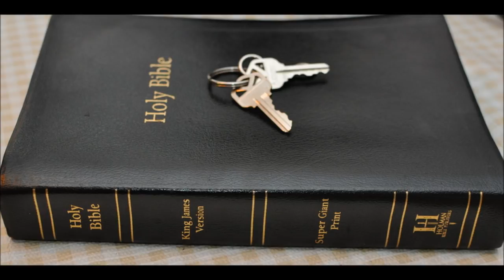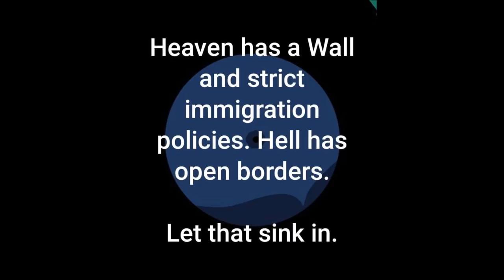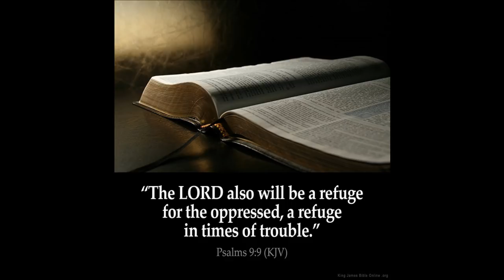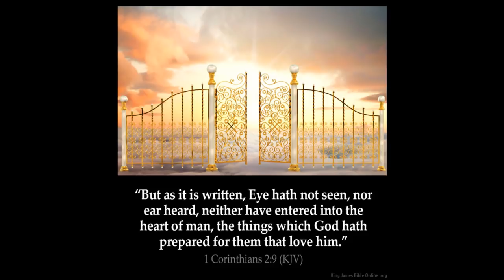The Wall Part 7 Ezekiel Abominations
1 And it came to pass in the sixth year, in the sixth month, in the fifth day of the month, as I sat in mine house, and the elders of Judah sat before me, that the hand of the Lord GOD fell there upon me.

2 Then I beheld, and lo a likeness as the appearance of fire: from the appearance of his loins even downward, fire; and from his loins even upward, as the appearance of brightness, as the colour of amber.

3 And he put forth the form of an hand, and took me by a lock of mine head; and the spirit lifted me up between the earth and the heaven, and brought me in the visions of God to Jerusalem, to the door of the inner gate that looketh toward the north; where was the seat of the image of jealousy, which provoketh to jealousy.

4 And, behold, the glory of the God of Israel was there, according to the vision that I saw in the plain.

5 Then said he unto me, Son of man, lift up thine eyes now the way toward the north. So I lifted up mine eyes the way toward the north, and behold northward at the gate of the altar this image of jealousy in the entry.

6 He said furthermore unto me, Son of man, seest thou what they do? even the great abominations that the house of Israel committeth here, that I should go far off from my sanctuary? but turn thee yet again, and thou shalt see greater abominations.

7 And he brought me to the door of the court; and when I looked, behold a hole in the wall.

8 Then said he unto me, Son of man, dig now in the wall: and when I had digged in the wall, behold a door.

9 And he said unto me, Go in, and behold the wicked abominations that they do here.

10 So I went in and saw; and behold every form of creeping things, and abominable beasts, and all the idols of the house of Israel, pourtrayed upon the wall round about.

11 And there stood before them seventy men of the ancients of the house of Israel, and in the midst of them stood Jaazaniah the son of Shaphan, with every man his censer in his hand; and a thick cloud of incense went up.

12 Then said he unto me, Son of man, hast thou seen what the ancients of the house of Israel do in the dark, every man in the chambers of his imagery? for they say, The LORD seeth us not; the LORD hath forsaken the earth.

13 He said also unto me, Turn thee yet again, and thou shalt see greater abominations that they do.

14 Then he brought me to the door of the gate of the LORD'S house which was toward the north; and, behold, there sat women weeping for Tammuz.